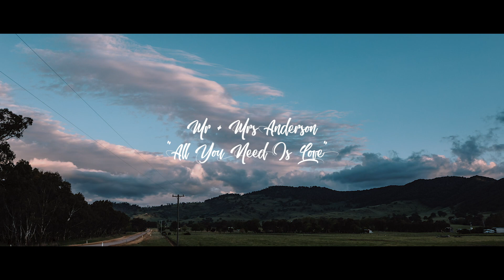"We welcome you as a son-in-law and Volunteer Worker at the Dairy!" Corryong Wedding Video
We'd never been to Corryong before, and we'd never been to a wedding like Adrian and Jane's. Simple, natural, relaxed and blissfullly happy.
The stunning surrounds of Jane's family property made for an incredibly beautiful and unique setting to tie the knot at, and we can't imagine how special it must have been for all of their family!
Adrian + Jane thanks for just being a couple of cool cats (with a cool car to boot), it's days like this and families like yours that remind us why we love what we do - thanks so much for welcoming us into your world.
Xx Grace + Andrew

Photography // Bec + Kenny at The Bower Co
Live Music // Isaac Main at Main Entertainment

(We are required to state that we are Ambassadors for MusicBed and make a little cashmoney if you subscribe above, it costs you no extra and makes us feel extra AF)

OUR GEAR